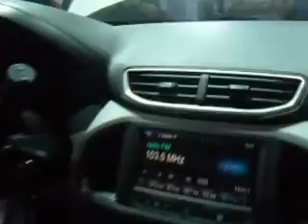Novo chevrolet Onix